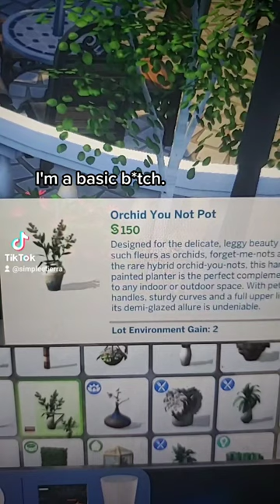Must haves for every Sims 4 build. Why? Because.